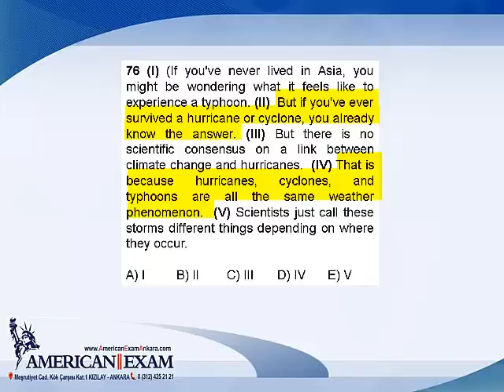Soru 76 American Exam YDS Kampı Deneme Sınavı 2